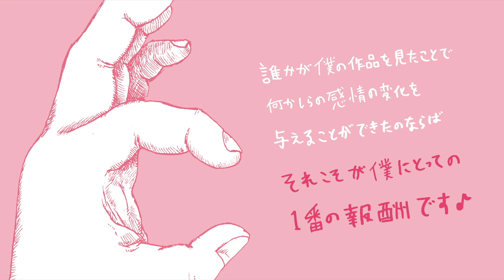貴ちゃんねるずが素晴らしすぎる！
皆さん、とんねるずの石橋貴明さんの
YouTube番組「貴ちゃんねるず」を見たことありますか？
とっても意味のある、たくさんの方に見て欲しい
オススメのチャンネルなんです！
タカさんがイキイキしてるのが一番嬉しいこと。
その思いを僕の独自のイラストを添えて
動画にアップしました！